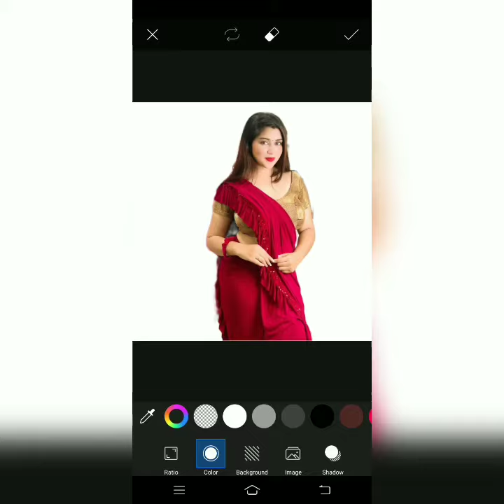Trending HDR video | A Screen Of Pure Pink sdc editing cc | Background | #2022 Bp Backdrop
How To Joint Picture Editing Green Background -52 #2021